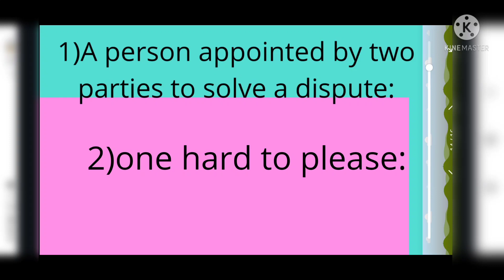One word substitution revision#shorts